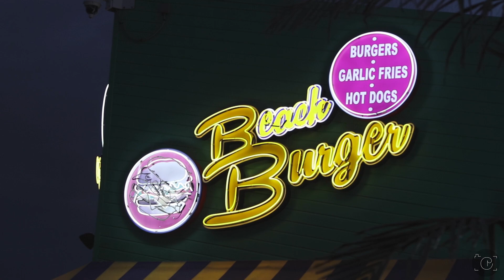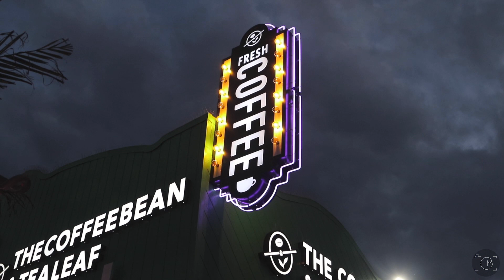CINEMATIC VISUAL OF CALIFORNIA'S SANTA MONICA PIER / PACIFIC PARK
I went to California for the first time, and I heard it was a MUST that I go check out the Santa Monica Pier, so I did!! Enjoy my recap of spending an evening at the Pacific Park in Santa Monica, CA.

SONG- Blinding Lights -- The Weekend